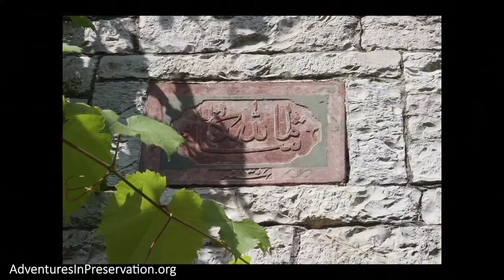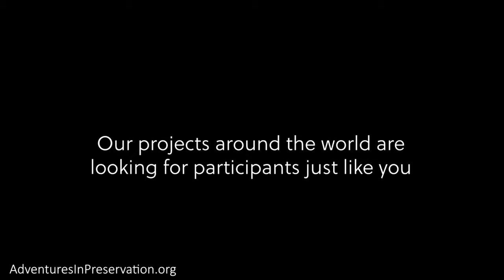Save a UNESCO World Heritage Site | Preserving Gjirokastra Albania | Adventures in Preservation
Adventures in Preservation (aka, AiP!) is a charity that takes teams of volunteers around the world to help restore historic buildings and aid communities!

Every week we bring you a new adventure from around the world to enjoy. This week, we are in Albania in the World Heritage city of Gjirokastra. Albert Kasi, Regional Director of National Culture, met with our project jammers in Albania, and explained the challenges faced the rich architectural  heritage of Gjirokastra, and what steps are being taken to save it.

Gjirokastra is working to address a crisis. The town’s historic Ottoman-era tower houses are collapsing one after another, reducing the town’s ability to build a sustainable economy based on heritage tourism – its only readily available resource.
Concerned citizens formed the Gjirokastra Conservation and Development Organization (GCDO) and initiated programs to save their cultural heritage. GDCO is an Albanian NGO whose primary objectives are to conserve Gjirokastra’s historic buildings and assist in protection of the World Heritage city; foster economic regeneration; promote sustainable development; and advance the cultural life of the city.

The town now needs the assistance of preservationists and travelers from around the world. Albania is one of Europe’s poorest countries, but also one of its hottest tourist destinations. Gjirokastra and the rest of the country stand to benefit hugely from tourism, but real, long-term benefits depend on preservation efforts and responsible development.

GDCO approached AiP in 2007 to bring assistance to the effort, and since that time we’ve established a long partnership, bringing teams of participants almost every year to help preserve the culture and heritage.
There is no doubt that Gjirokastra is an extraordinary place. Called “the city of stone,” it sits on the steep side of a river valley overlooking a historic landscape, with picturesque stone architecture framed by dramatic mountians on every side. It was inscribed on UNESCO’s World Heritage list in 2005. But UNESCO status does not guarantee preservation. Prestigious as it is, the title is more like a badge of honor, but doesn’t come with any funding or assistance in preserving the culture it celebrates.

There are thousands of historic buildings in Gjirokastra, and so many ways to help preserve the heritage and revitalise the city. The project AiP participates in is extremely special: working on paint conservation at the Skenduli House. The Skenduli house is a magnificent example of the marriage of Albanian and Ottoman architecture. In 1993, the Communist government returned the house to the one remaining Skenduli family member living in Gjirokastra. Nesip Skenduli has devoted himself to preserving the massive house. In 2013, a team of twenty Albanian architecture students completed restoration of the exterior lime plaster and of the main entrance gate which had partially collapsed.

The next step has been to search for the decorative painting that is rumored to be on both interior and exterior surfaces under coats of whitewash and paint applied over the years. A remarkable training experience was created when Jennifer O’Connell, an Australian art conservator, and Stroria Ambiente Monumento (SAM) of Calabria, Italy offered to join forces and donate their time and expertise to teach and lead AiP trainees in locating and documenting the painting. A conservation specialist from Albania’s Institute of Monuments joined then in teaching cutting-edge and traditional techniques in decorative painting conservation.

Without any prior experience, AiP jammers learned how to use 3D laser scanning to produce high quality photographs that detail the wall surface. From these images, reproductions can be made that mimic the brush strokes, making it visible on a flat surface. This documentation will prepare the way for restoration of the decorative painting in subsequent years.

World Heritage sites like Gjirokastra are some of the greatest man-made treasures on our planet, but when the heritage asset is an entire city, rather than just a single piece of art or single building, preservation can be much more challenging and complex. That’s why AiP is so pleased to be able to bring extraordinary everyday people, to save the most extraordinary places on earth!

Find out about all the amazing places we're travelling to by visiting our

Treat yourself to the gorgeous photos of the places we've taken our volunteer teams on our INSTAGRAM: @AdventuresInPreservation

Hang out with us live and join our active community on FACEBOOK

Read about historic preservation and travel topics in our in-depth BLOG